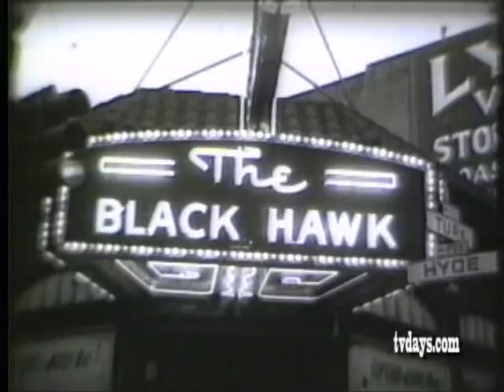DAVE BRUBECK JAM SESSION PILOT MORT SHAL HOST RARE